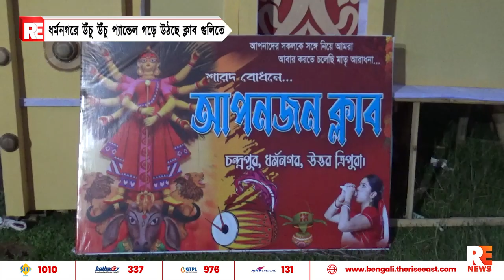ধর্মনগরে উঁচু উঁচু প্যান্ডেল গড়ে উঠছে ক্লাব গুলিতে